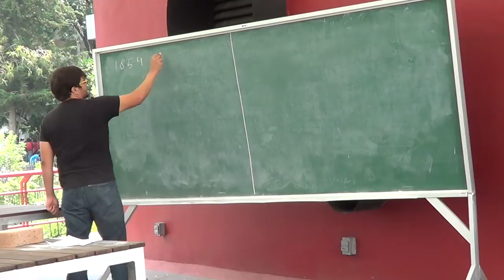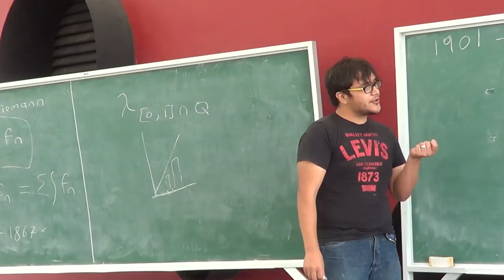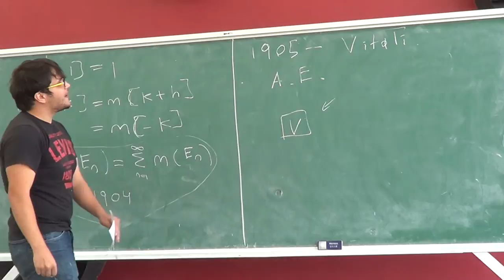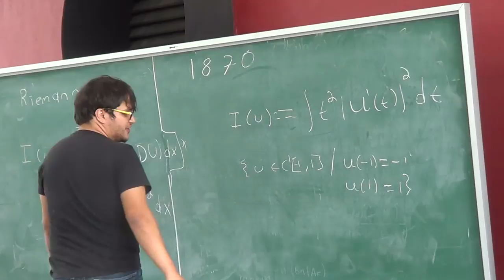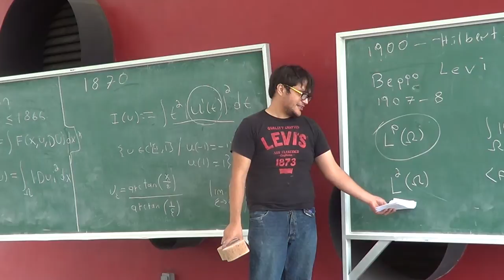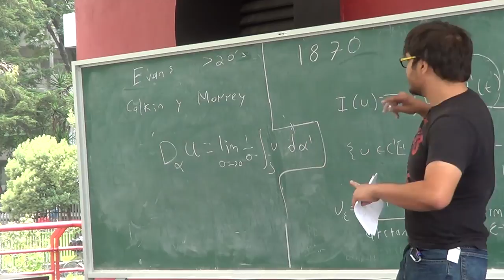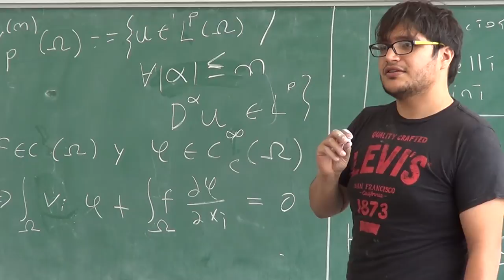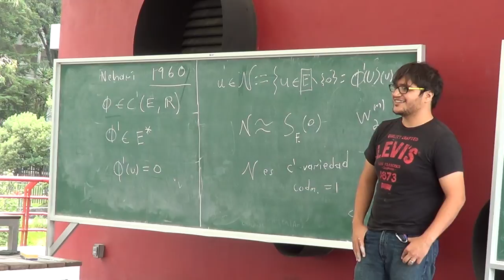Seminario: «Viajando desde Lebesgue con rumbo a Nehari» Fernando García Ruiz, IMUNAM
Seminario de Becarios del Instituto de Matemáticas, UNAM, CU
«Viajando desde Lebesgue con rumbo a Nehari»
Fernando García Ruiz (IMUNAM)
Terraza del nuevo edificio
martes 09 de septiembre de 2014, 14:00 horas, Ciudad de México